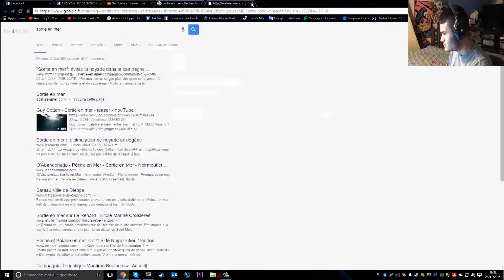(GROS FAIL) Sortie en Mer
Pourquoi la vie ne m'aime pas ?
Pour une fois que j'avais un très bon caméscope, le jeu que je voulais tester a dit "nn" :'(